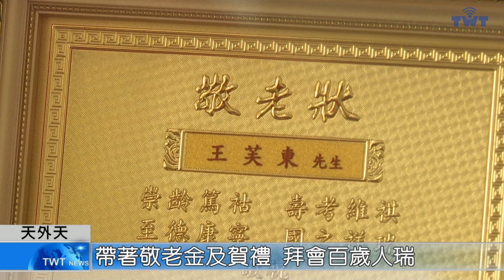天外天新聞1131015 05百歲人瑞王芙東 分享養生秘訣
慶祝重陽節，除了政府會發放敬老禮金，泰山區長也特別前往百歲人瑞家中，送上誠心的祝福，其中剛滿一百歲的人瑞王芙東，特別和觀眾朋友分享自己的養生秘訣。